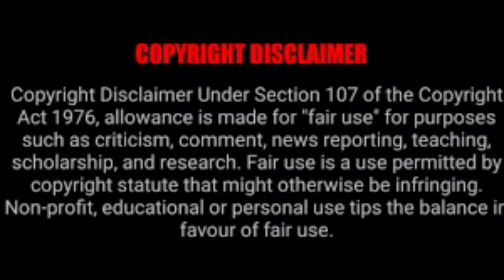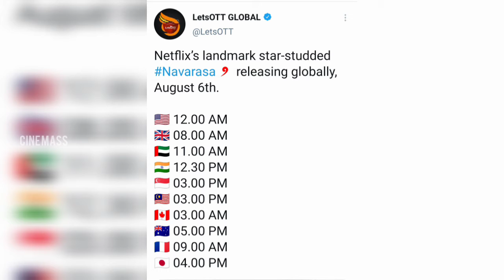Navarasa Web series | Navarasa Release date and time | Suriya | Gvm | Tody cine Update|Cine mass